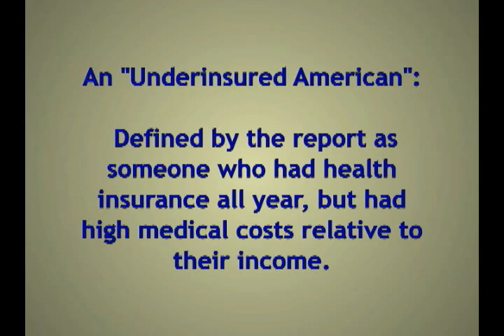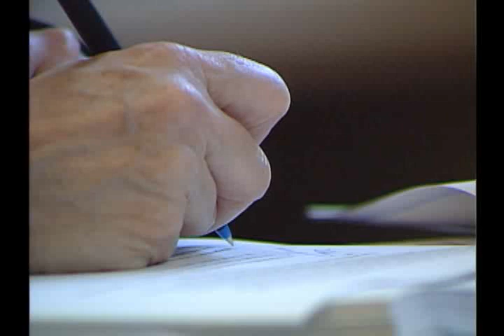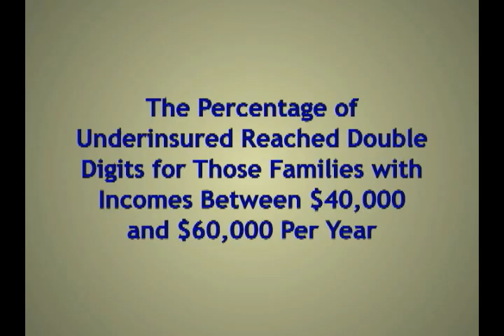Insured But Poorly Protected: Number Up 60 Percent in 4 Years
The number of underinsured adults—those with health insurance all year, but also very high medical expenses relative to their incomes—rose by 60 percent between 2003 and 2007, from 16 million to more than 25 million, according to a new Commonwealth Fund study released June 10, 2008 as a Health Affairs Web Exclusive. Middle and higher income families were hit the hardest by the steep increase: underinsured rates nearly tripled for those with incomes above 200 percent of the federal poverty level, which is an annual income of $40,000 or higher for a family.

In "How Many Are Underinsured? Trends Among U.S. Adults, 2003 and 2007," Commonwealth Fund authors Cathy Schoen, Sara Collins, Jennifer Kriss, and Michelle Doty use 2007 national survey data to provide a national estimate of the number of adults who are underinsured, updating a 2003 study. The analysis finds that 25.2 million insured adults ages 19-64 were underinsured based on their out-of-pocket health care costs relative to their incomes. Underinsured rates have now reached double-digit levels for families with incomes in the 200-400 percent of poverty range, solidly in the middle class.

For more information on this study, visit The Commonwealth Fund Web